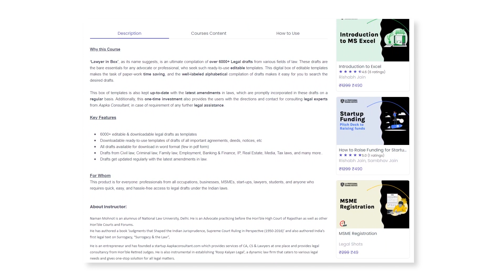Property खरीदने से पहले देख ले ये Certificate I Document required before buying any property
►अपनी क़ानूनी समस्या को 1 कॉल पर अभी सॉल्व करे (Legal Opinion)

►Description
00:00 Introduction
01:05 Jagruk lawyer Kit
02:15 Definition of encumbrance certificate
02:54 Need of encumbrance certificate
03:58 Content in encumbrance certificate

In this video our legal expert Adv Naman Mohnot has explained the definition of an encumbrance certificate in hindi. Also explained the requirements of documents before buying any property.

महिलाओँ का सम्पति पर अधिकार - Complete law on Property Rights of women
Property खरीदने से पहले देख ले ये 12 Documents I Documents required before buying any property
प्रॉपर्टी पर से अवैध कब्ज़ा कैसे हटाए ? How to remove encroachment from Property I Laws on property
Property Rent पे देने से पहले क्या ध्यान रखे I How to draft Rent agreement I Laws on tenancy
Property को अपने नाम कैसे करवाए I Mutation, Dakhil Khariz, नामान्तरण of Land and Property in Hindi
10 important points before signing an Agreement to Sale in Hindi
अब बेटियों को नहीं मिलेगा हिस्सा।Daughter's Right in Property of Father, brother in Hindi